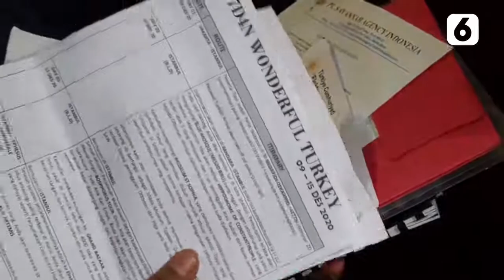Penampungan TKI Ilegal di Sebuah Apartemen Digerebek - Liputan6.com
Petugas Badan Pelindungan Pekerja Migran (BP2MI) menggerebek kamar sebuah apartemen dan menemukan puluhan pekerja migran ilegal .